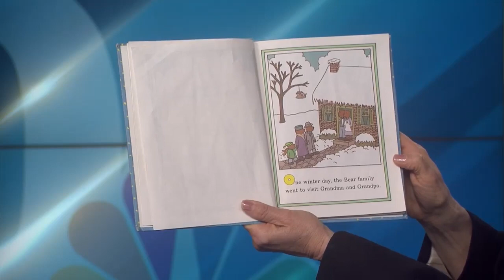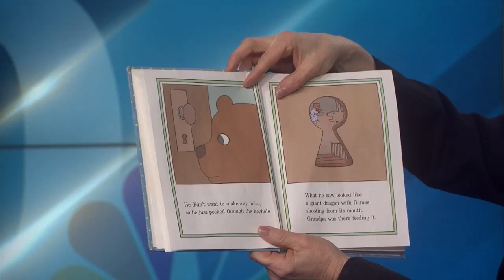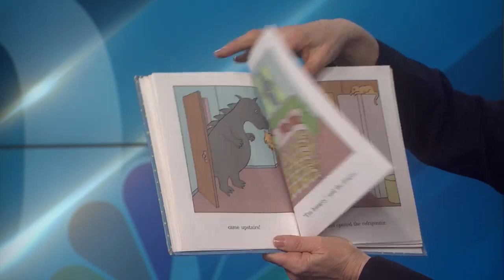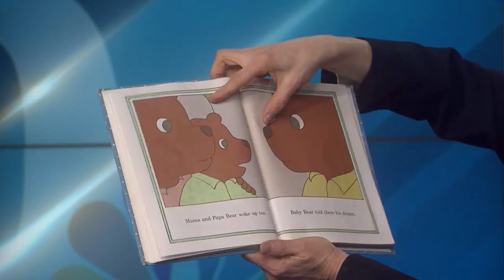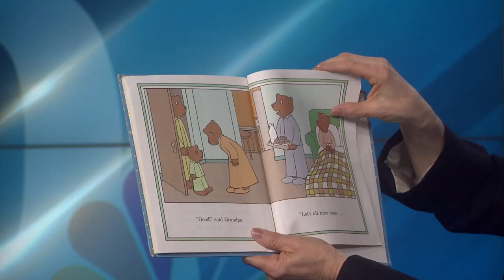Warwick Police Department - Guest Reader Turnto10's Patrice Wood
Good evening everyone! We hope you are all safe at home and have nothing to do in this storm but check out tonight's story. We have a guest reader, Patrice Wood from TurnTo10.com reading Milk and Cookies. Thank you Patrice!